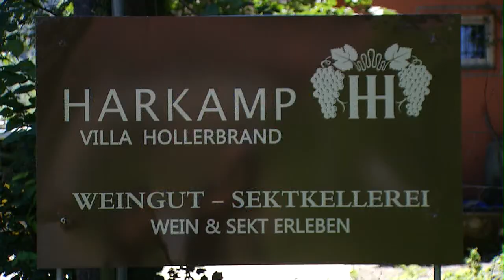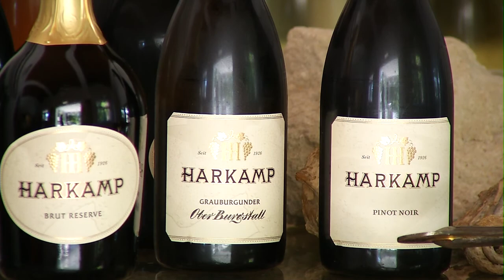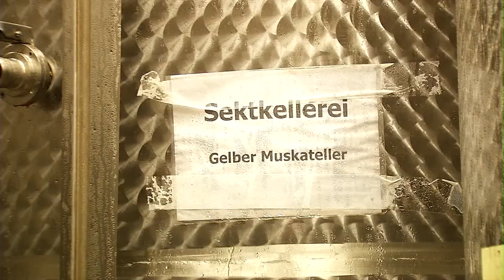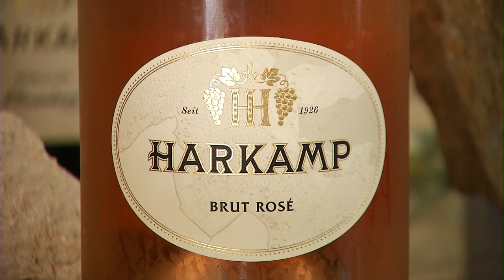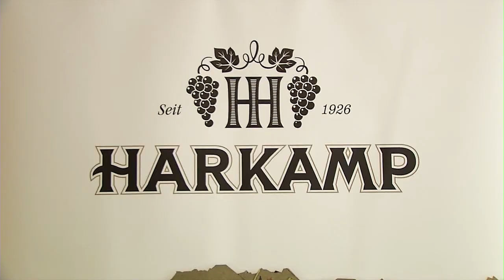Suedsteiermarkwissen.com - Steirischer Sekt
"Steirischer Sekt" mit Hannes Harkamp

Schaumwein, Frizzante oder Sekt? Neben eine Begriffsklärung gibt Hannes Harkamp auch einen Einblick in die Klasse und Besonderheit des steirischen Winzersektes.